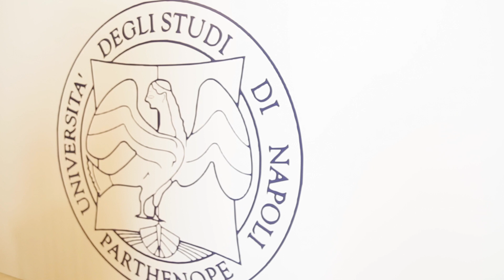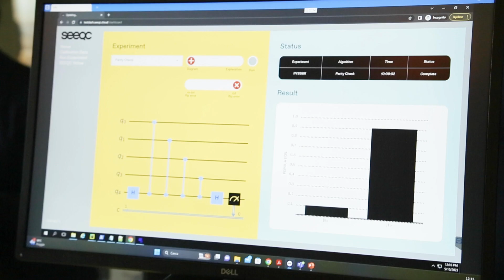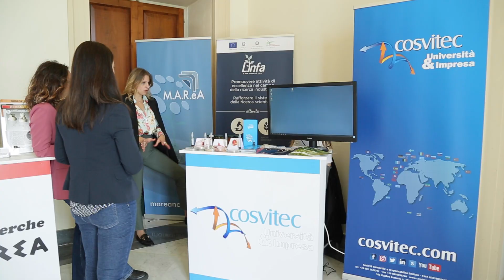Innovation Village 2023 - Le attività dell'Università degli Studi di Napoli Parthenope